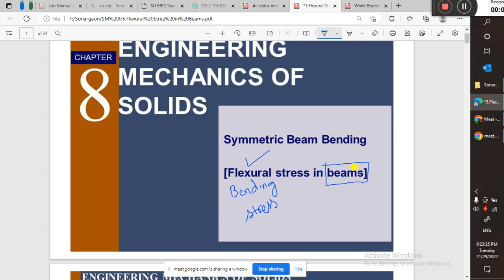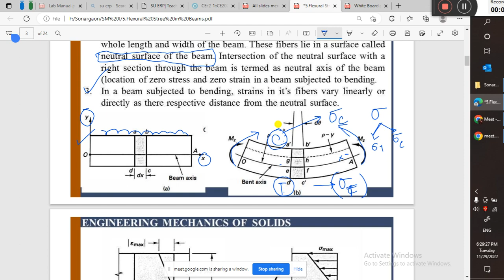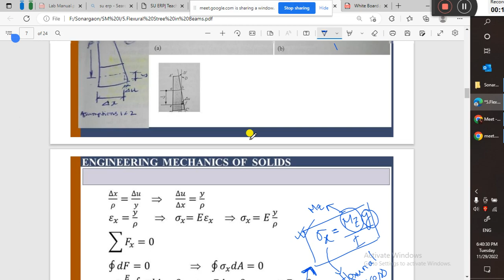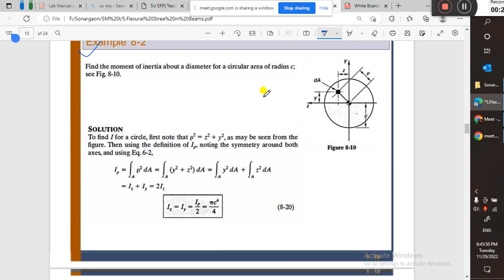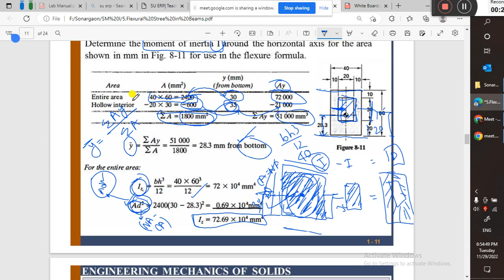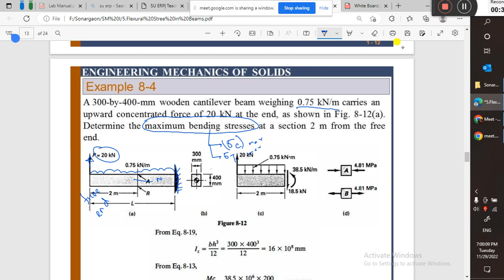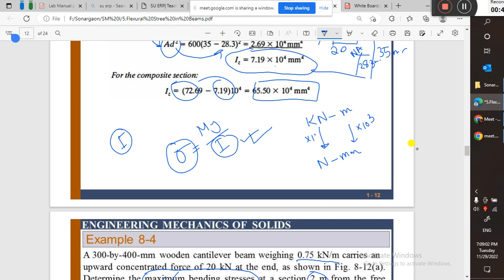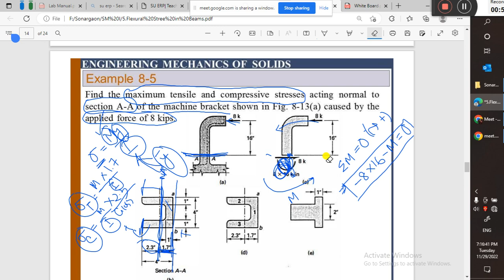Flexural Stress in Beams in Bangla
Different types of math